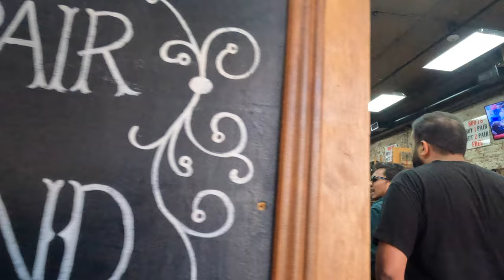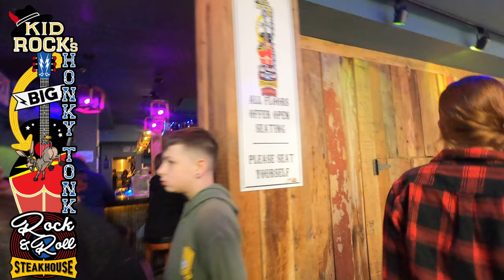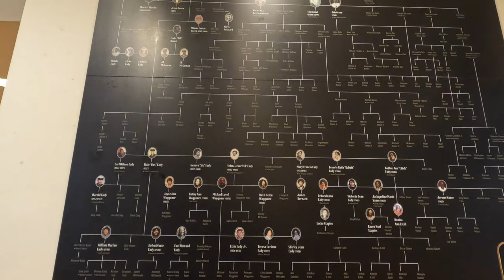Nashville On danse sur Broadway et on déguste du Jack Daniel's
On vous présente la deuxième partie de nos aventures à Nashville, Tennessee 🇺🇸

On va vivre l’expérience Nashville en découvrant Broadway 🤠, ses bars, ses chansonniers, sa bouffe…..  On s’amuse beaucoup lors d’un cours de danse country avec The Stompin’ Grounds 🕺. Et pas le choix on est au Tennessee alors on va découvrir l’endroit où le whiskey Jack Daniel’s est fabriqué 🥃.

Nous avons séjourné 5 nuits au Nashville shores lakeside resort  🏕️.

Vous pouvez trouver les liens de toutes l’informations et des activités de notre vidéo dans la description plus bas.